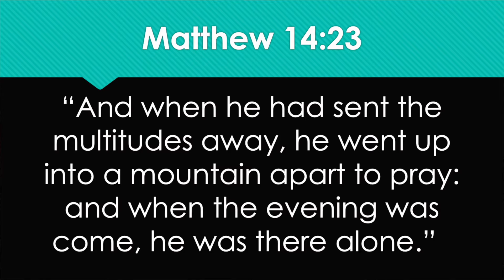A Word about Isolation From Matthew 14:23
A message from Matthew 14:23